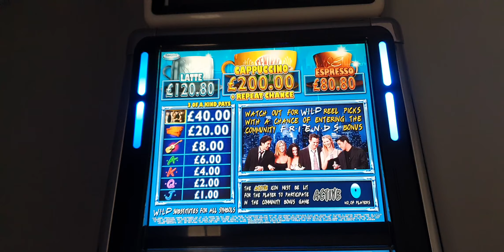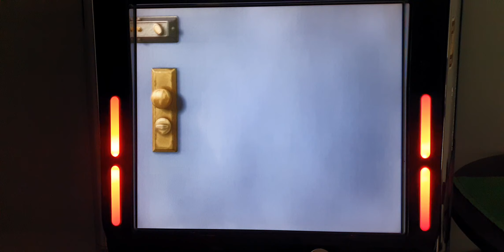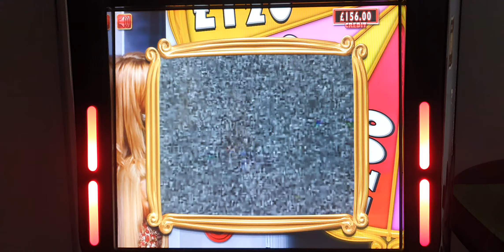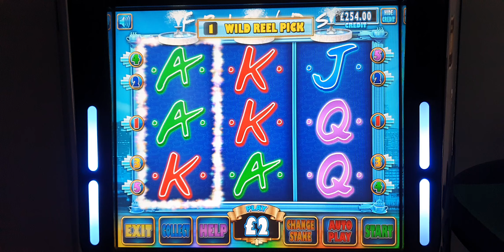£200 Jackpot Friends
Friends £200 jackpot gameplay £2 stake

Including community bonus x 2